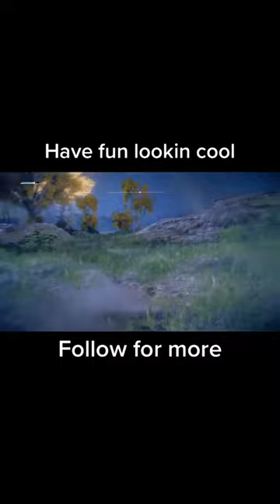Elden Ring - How to get Bloodhound's Step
Elden Ring is a great game. Great games have great moves. One of the best moves in the bloodhound's step. In this video we will a fast way on how to get Bloodhound's Step ability